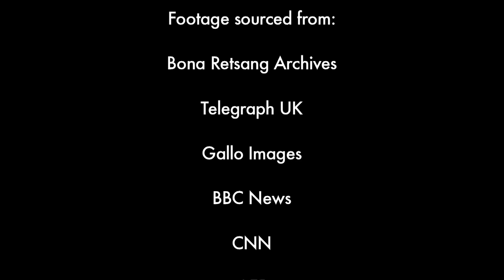Oliver Nathan on Oscar Pistorius and domestic violence in SA.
An interview with Oscar's childhood friend and paralympic swimmer Oliver Nathan.